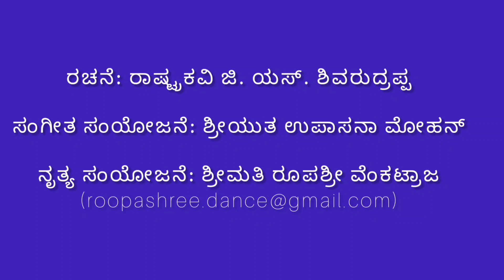Ugadi Song - Jokali Adona Banniro Dance cover | Roopashree | Shree Hridya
ಯುಗಾದಿ ಹಬ್ಬದ ಶುಭಾಶಯಗಳು

Dance choreography and direction:
Smt. Roopashree Venkatraja.

Performed by:

Hridya
Visruthi
Pranavi
Ishita
Shanvi

About music in this video:
Song Composed by :
Sri Upasana Mohan.
Writer: Rashtrakavi G S Shivarudrappa

This content is the property of this channel owner.
©roopashree_venkatraja
Do not download or record this content and repost in any other media.

Always share the YouTube link.